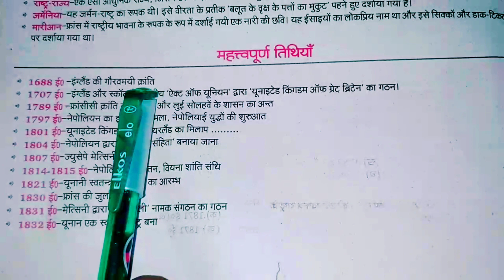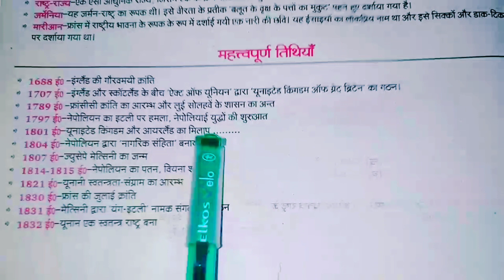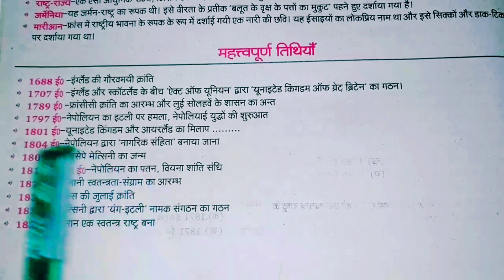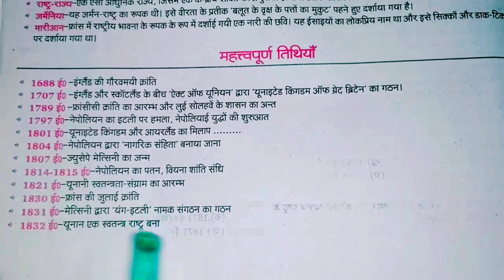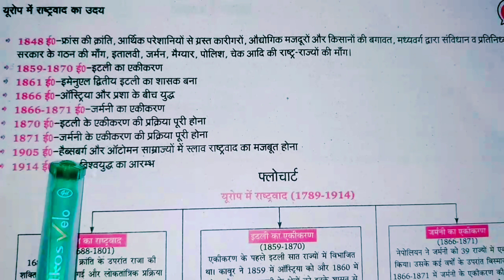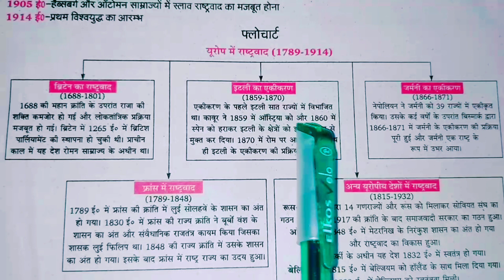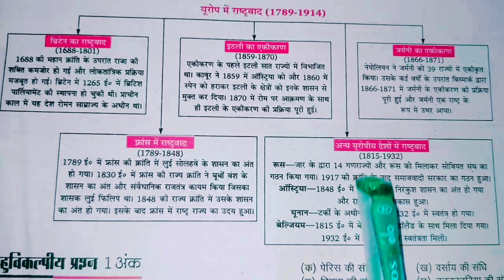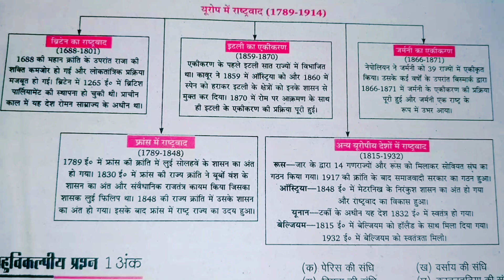Chapter-1 यूरोप में राष्ट्रवाद का उदय | महत्त्वपूर्ण तिथियाँ | History | Class-10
Chapter-1 यूरोप में राष्ट्रवाद का उदय
इकाई 1 : भारत और समकालीन विश्व-2 (इतिहास)
खण्ड 1: घटनाएँ और प्रक्रियाएँ
 ( महत्त्वपूर्ण तिथियाँ )